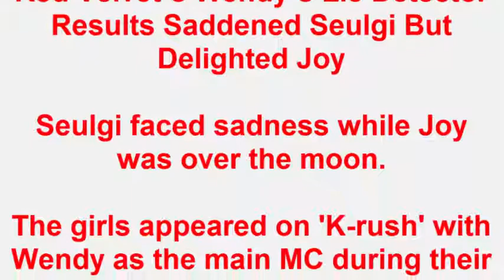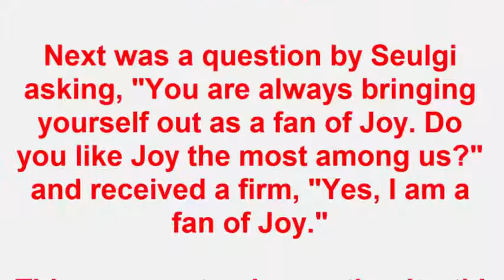Red Velvet`s Wendy`s Lie Detector Results Saddened Seulgi But Delighted Joy